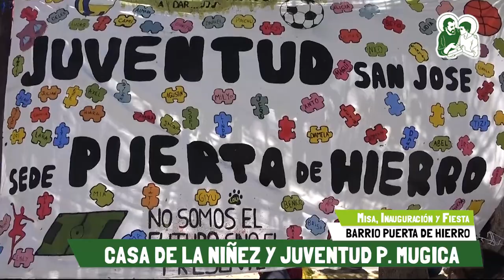Inauguración Casita de la niñez y adolescencia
Tierra, Techo y Trabajo. Este domingo, inauguramos la Casa Carlos Mugica para la niñez y la adolescencia. Urbanizar es concreto. Casas para Puerta de Hierro y San Petersburgo. La obra de Dios empuja las casas de las familias